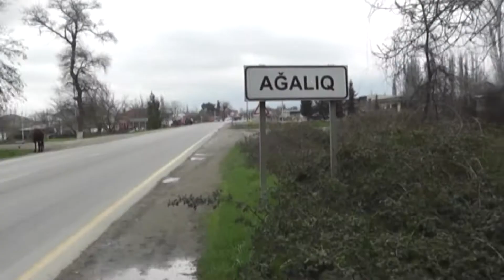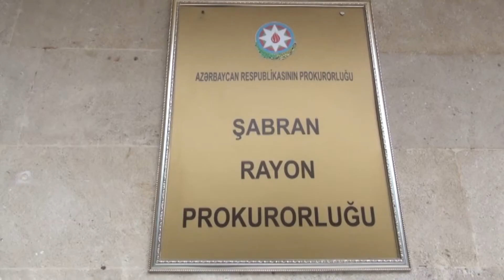Şabranda ahıl qadın oğlu tərəfindən niyə qətlə yetirildi? - Konkret TV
Şabranda ahıl qadın oğlu tərəfindən niyə qətlə yetirildi? – VİDEO

Konkret TV-nin dəyərli izləyiciləri!. Heç şübhəsiz, yaşadığımız XXI əsr informasiya əsridir. Bəzən belə bir ifadə ilə də rastlaşırıq ki, dünyada ən bahalı əmtəə informasiyadır. Bu isə o deməkdir ki, insanlar bir məlumat aclığı keçirirlər, baş vermiş hadisənin əhəmiyyətinə görə araşdırılması və analitik təfəkkür süzgəcindən keçirilməsinə yaranan ehtiyac hələ də tam aradan qalxmır.
Bugünkü media orqanları və informasiya agentliklərinin bolluğu bu problemi nəinki tam aradan qaldırmır, əksinə, yeni nəfəsə, informasiyaya yanaşma tərzinə, ölkədə və dünyada baş verən qlobal hadisələrə baxış bucağını formalaşdırmağa bəzən mane olur. Odur ki, tərəfli, qərəzli, oxucuların haqlı tələb və təkliflərinə, müraciətlərinə peşəkar yanaşmayan xeyli sayda media orqanlarının mövcudluğu sırasında yeni bir televiziya məkanına ciddi tələb yaranır.

Bu baxımdan Konkret.TV kanalı yuxarıdakı tələbləri ödəyəcək bir layihə olaraq meydana gəldi. Bu media orqanı işini peşəkarlıq, dövlətçilik baxışı, əksəriyyət oxucu zövqünü təmin etmək prinsipi üzərində quraraq düşündürücü mövzularda bir müzakirə masası yaradacaq.

Ölkəmizdə və dünyada baş verən prosesləri açıq və müqayisəli işıqlandırmaq, oxucularımızda informasiya aclığını aradan qaldırmaq üçün böyük əmək və ciddi səy ortaya qoymağın zamanıdır. İstəyimiz budur ki, layihəmizdə iştirak edən hər bir izləyici məkanımızda özünü rahat hiss etsin, aktual siyasi. iqtisadi məsələlərdə yeni düşüncə tərzinə köklənən video-materialların əhatəsində olsun.

SON XEBERLER BUGUN 2022 - SON DEQIQE XEBERLER
SON XƏBƏRLƏR - SON DƏQİQƏ XƏBƏRLƏR